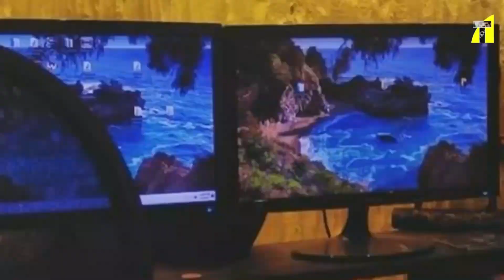নায়ক আমার কাছে গুরুত্বপূর্ন না । বললেন মীম I Bidya Sinha Mim I Tanvir Tareq Show